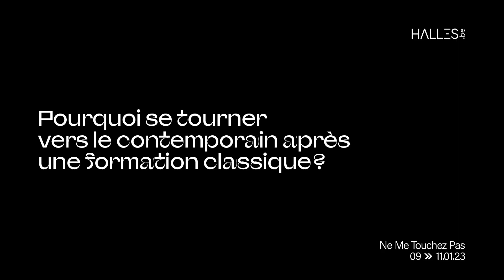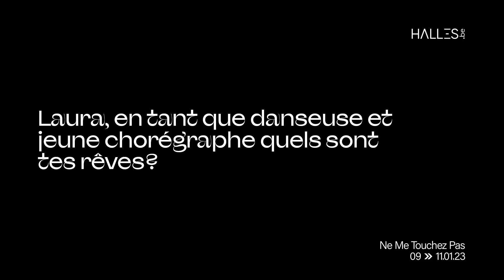Entretien avec Laura Bachman & Marion Barbeau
Entretien avec Laura Bachman danseuse et jeune chorégraphe et Marion Barbeau Première Danseuse à l'Opéra de Paris et comédienne à l'occasion de la représentation de "Ne Me Touchez pas" aux Halles.

📍 Ne Me Touchez Pas : du 09 au 11.01, aux Halles